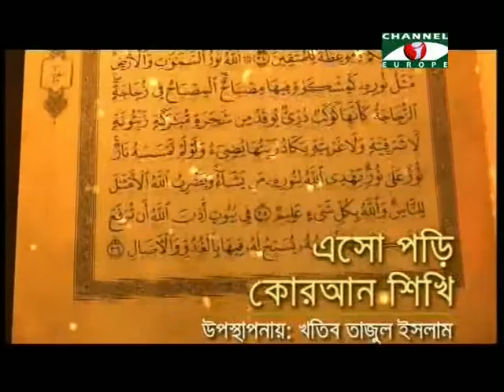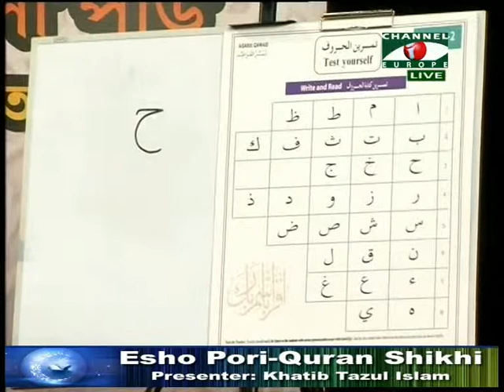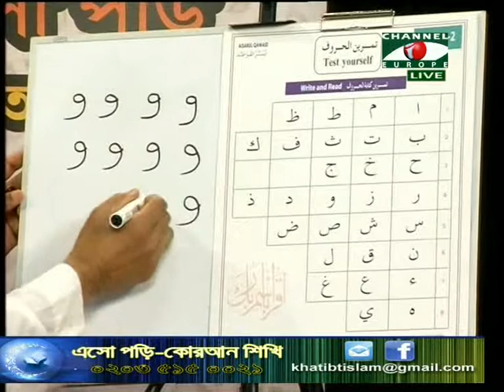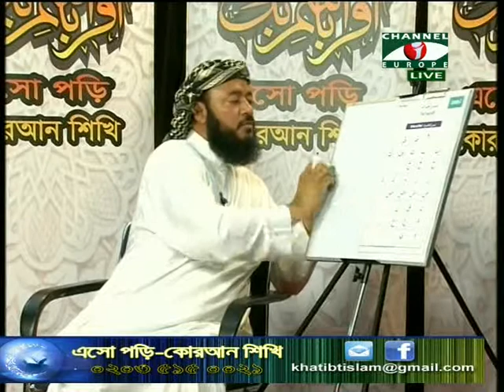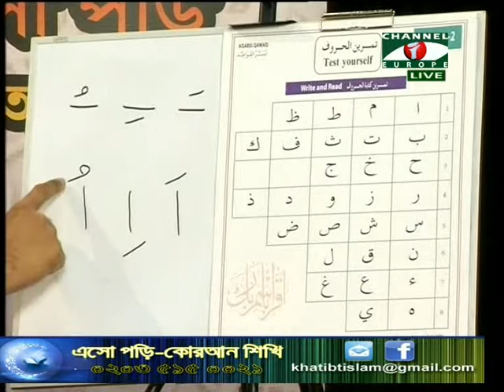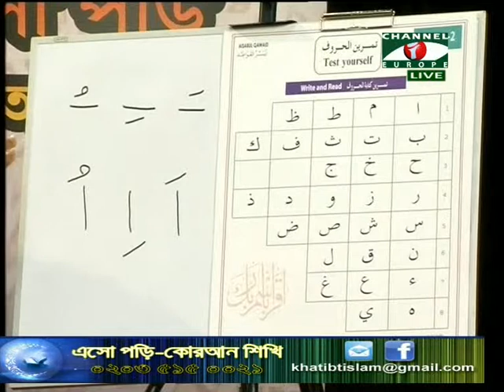Islamic Show - Esho Pori Quran Shiki - 09/11/13 - Part -3